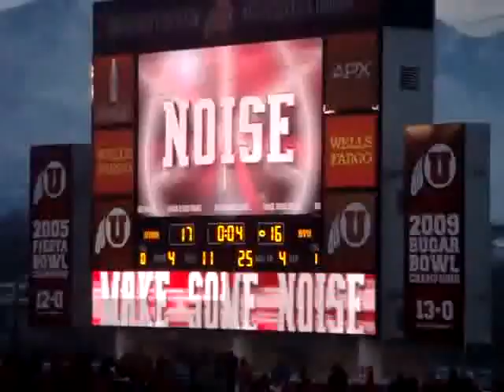BYU Boise 2010 season recap highlights .wmv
Highlight clips showing some highs and lows of the 2010 football season for both the BYU Cougars and Boise State Broncos.